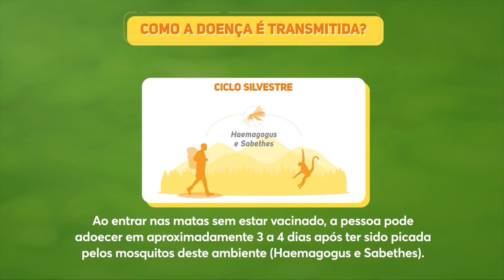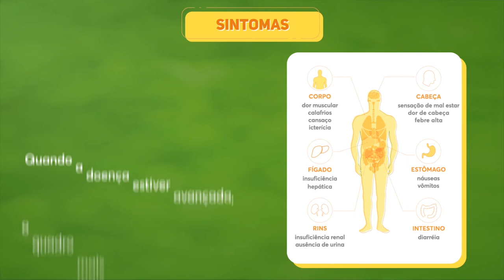Febre Amarela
A febre amarela é uma doença infecciosa febril aguda, que pode levar à morte em cerca de uma semana se não for tratada rapidamente. Em ambiente silvestre, os mosquitos dos gêneros Haemagogus e Sabethes transmitem o vírus, e os macacos são os principais hospedeiros. Os casos humanos ocorrem quando uma pessoa não vacinada entra em contato ou mora próximo às matas e é picada por um mosquito contaminado. No ciclo urbano, o vírus é transmitido ao homem pelos mosquitos Aedes aegypti. O Brasil não registra febre amarela urbana desde 1942.